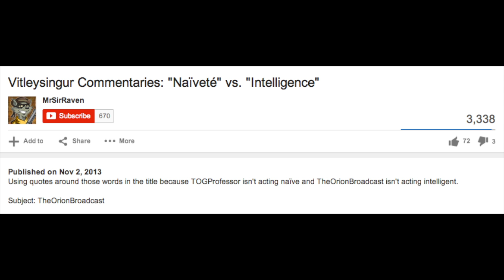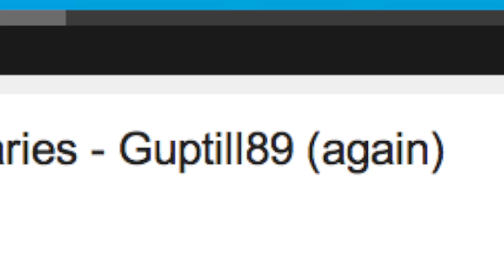Vitleysingur Commentary - Ég er Útfarastjóri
thanks for MasterTP10 for this.

Back again
Raven's back

It's been forever but I am here again! New year! 2015! New people! New stuff! Nýja!! So that's why we're commentating on Guptill...welp.

So much for that.

Title btw means "I am the Undertaker" because I realize there's a trend with me talking about putting old topics to rest. I suppose it's fitting.